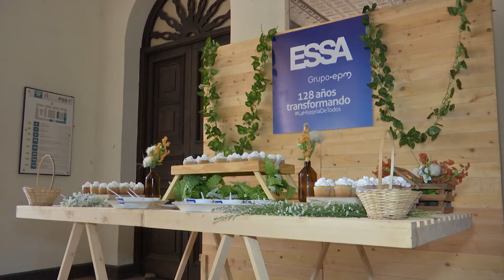Energía que transforma: Festivalito Ruitoqueño 2019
Cada año le apostamos a lo nuestro, a nuestra cultura y a nuestra música. Nos unimos a los eventos culturales que hacen grande a nuestra región.